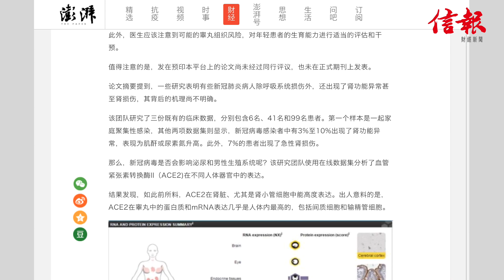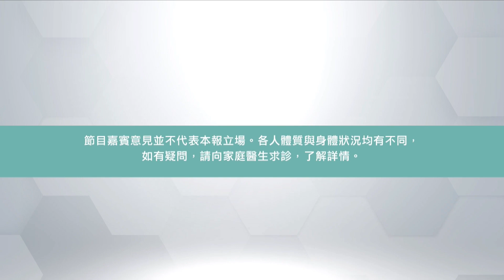【男人最痛！】新冠病毒攻擊蛋蛋引致不育？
新冠病毒 會令肺部受損就人人都知，原來仲會攻擊睪丸？
沙士英雄 呼吸系統科專科醫生 黃琼英 就咁講.